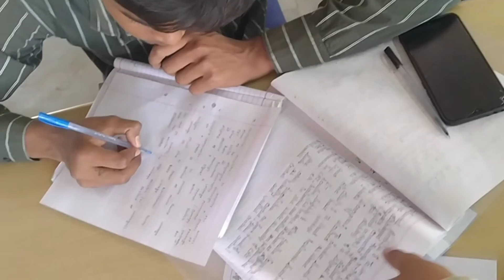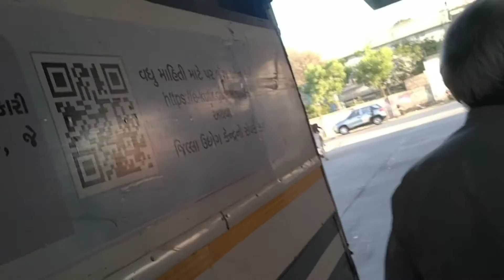Aaj to man man Bach Gaye ☹️☹️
Follow my instgram account -

Gud bless you all
Lots of ❤️